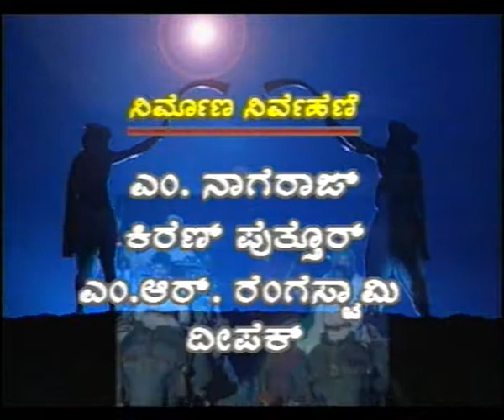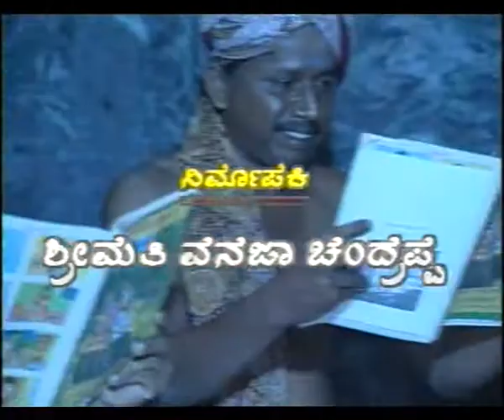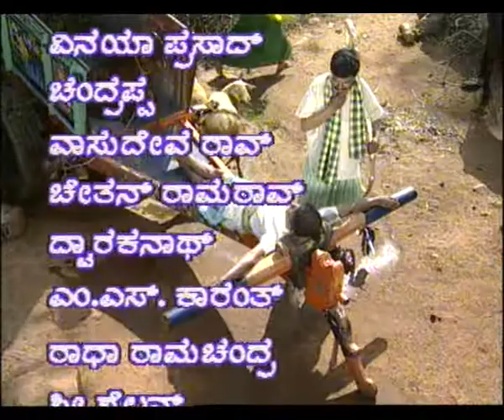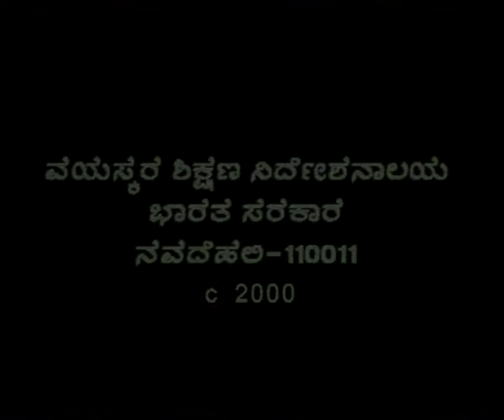ANDOLANA EP 12